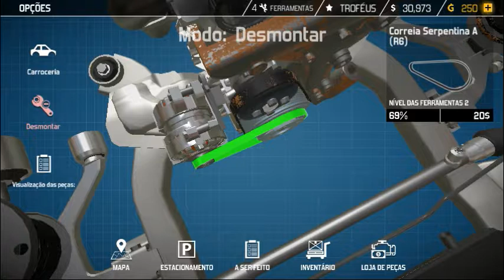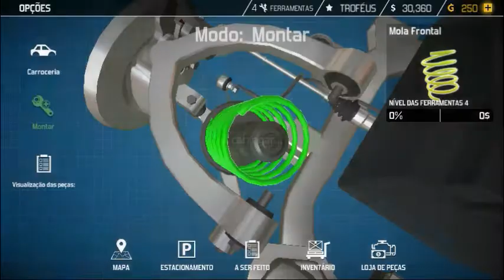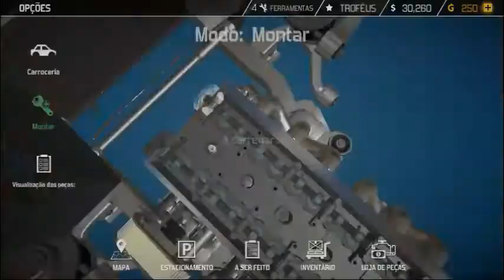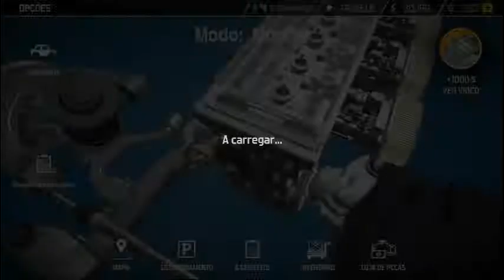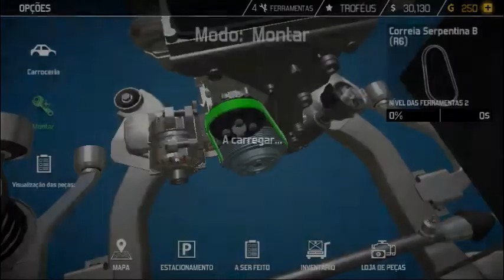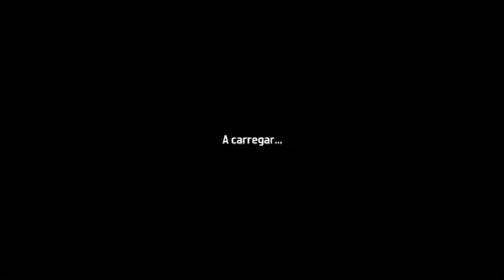Car Mechanic Simulator 2018 #12 - Liberei Cores Fluorescentes